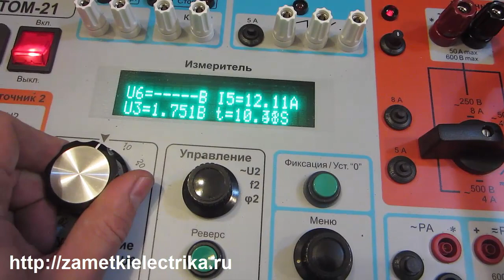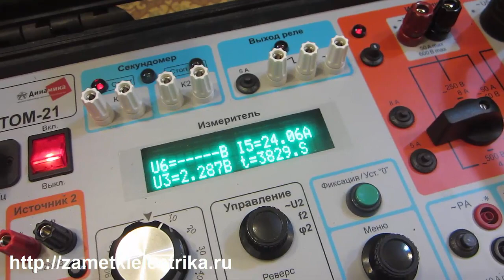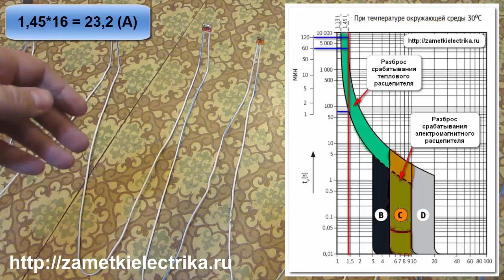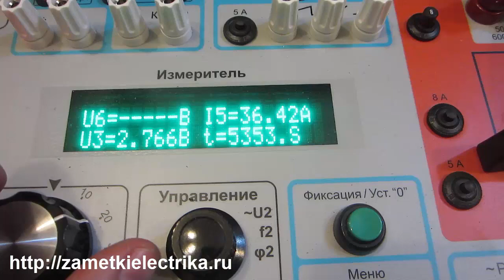WAGO. Запретить Нельзя Помиловать?!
Испытание номинальным током клемм Wago следующих серий: 773-304, 773-324, 2273-244, 2273-243, 2273-242, 222-413.
5. Испытания автоматов токами 2,55·In, 5·In, 10·In и выше (АВВ, Schneider Electric, IEK, EKF, КЭАЗ, TDM, Elvert, Legrand, Hager, Eaton, CHINT, DEKraft)